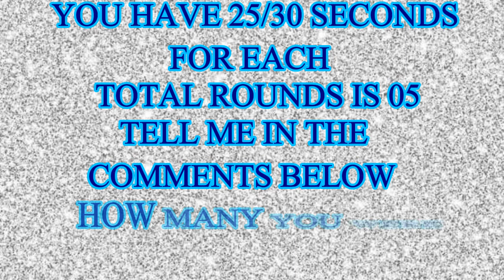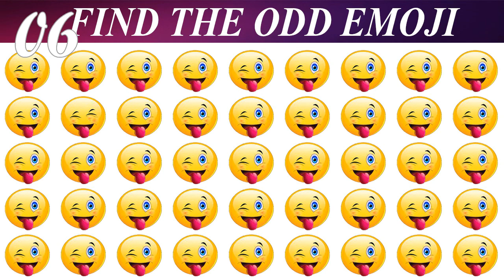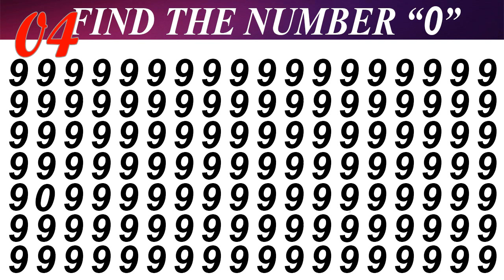Find The Hidden Animal | Find The Different Emoji | Find The Number | Missing Circle | Multiple Game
Finding Game | Find The Hidden Object | AR Entertainment | Master Mind Game | Brain Booster

Questions:
Find The Almond
Find The Chili
Find The Coffee Bean
Find The Bangle
Find The Bat

happy!!😍😍😍